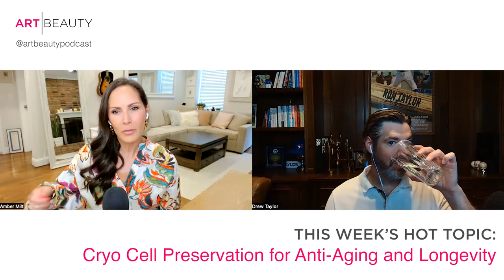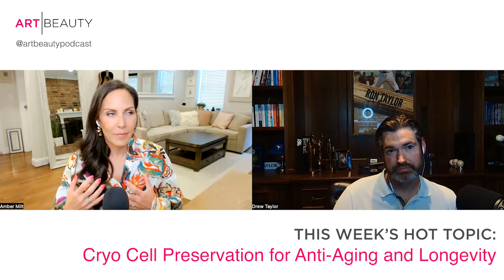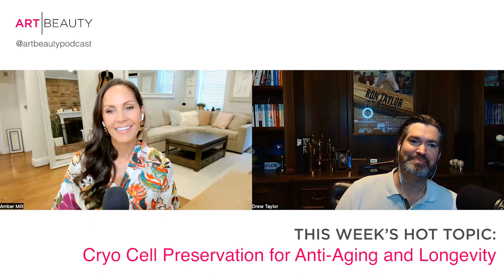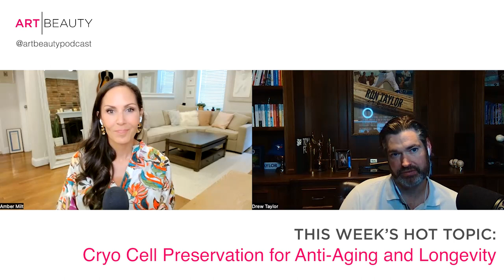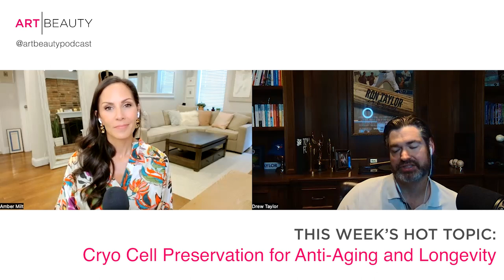How a Lock of Hair can Unlock a Longer, Healthier Life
Everyone wants to look young for as long as possible. But what if you could banish wrinkles for 10 years at a time, instead of needing injections every few months? According to Acorn Biolabs founder, Dr. Drew Taylor, in the next few years, you’ll be able to use your own cells to reverse aging and sun damage to your skin – and your hair follicles are the key!

He believes that cryogenic preservation of our cells could unlock the potential for regenerative treatments from hair regrowth to skin rejuvenation, injury recovery, and even disease treatment. We speak to the entrepreneur and regenerative medicine pioneer about:

* His beginnings as a professional baseball player with the Toronto Bluejays while simultaneously earning a PhD in Biomedical Engineering at the University of Toronto.
* Acorn Biolabs: how they are trying to help more people access the future of regenerative medicine by providing affordable, accessible, and non-invasive cell banking.
* The optimal age to bank cells
* Potential for these treatments in the beauty and medical space - from improving collagen to potentially 3D printing organs.
* The non-invasive procedure to collect hair follicles for cell banking